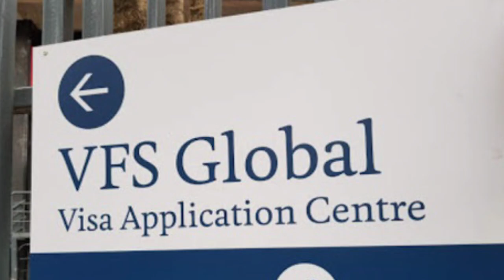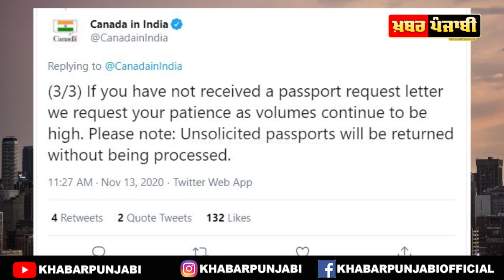canada vfs news | vfs centres canada | canada passport submission | khabar punjabi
As of today, November 13, all clients who receive a passport request letter from IRCC may now contact VFS at: to confirm their 2-way courier service.